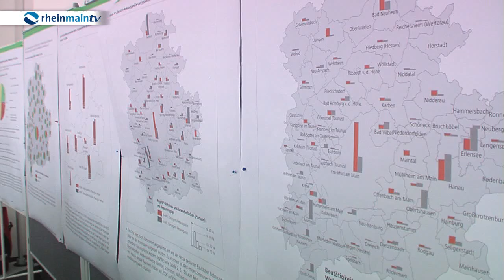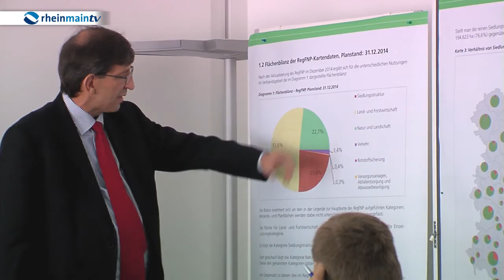Viel Baufläche in Rhein Main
Seit 2011 betreibt der Regionalverband Frankfurt RheinMain das sogenannte Flächenmonitoring. Damit soll herausgefunden welche unbebauten Grundstücke es in der Region gibt und wie diese Flächen genutzt werden könnten. Hier der aktuelle Report: